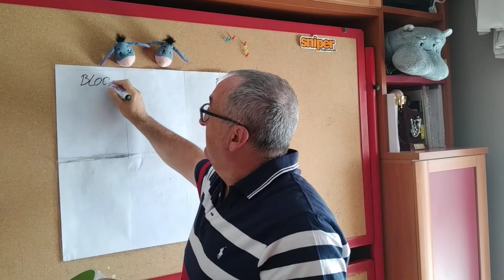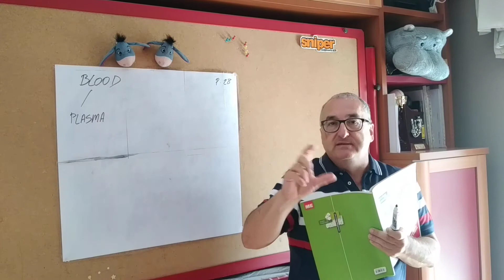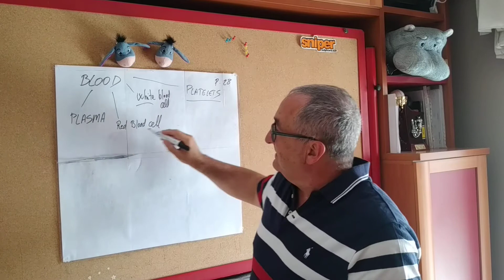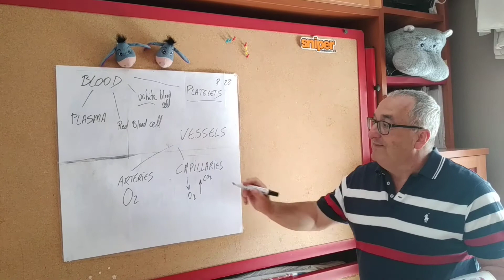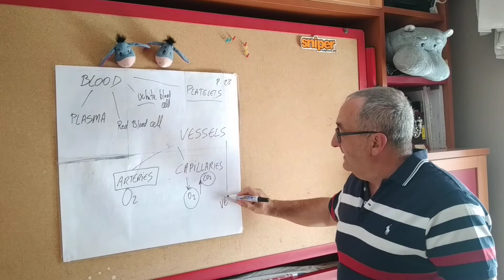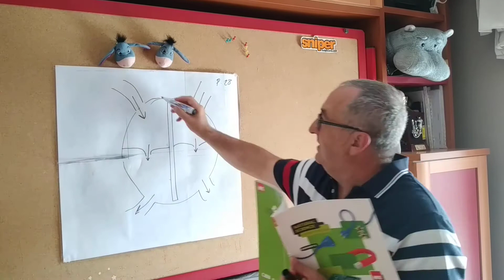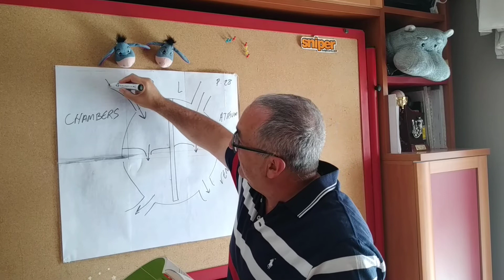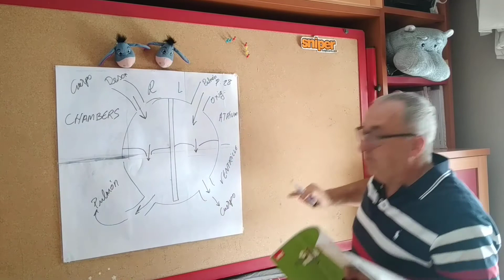VID 6º NAT MON 8 20200604 100130715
Circulatory system. Blood. Vessels. Heart chambers.